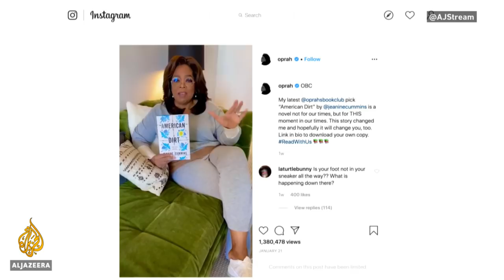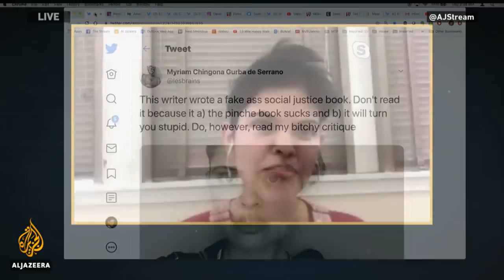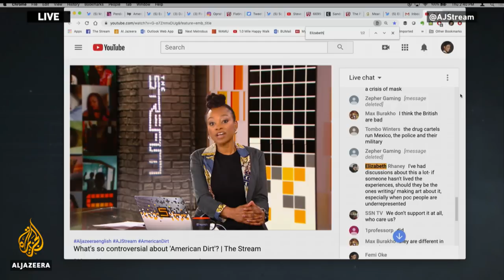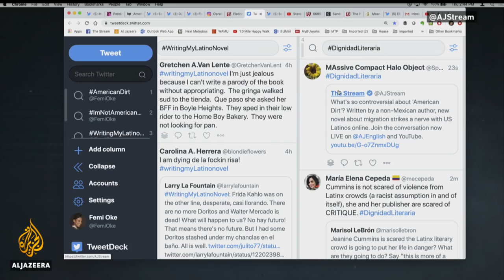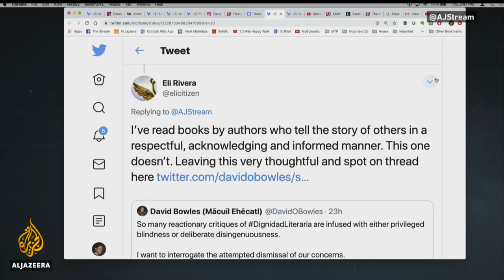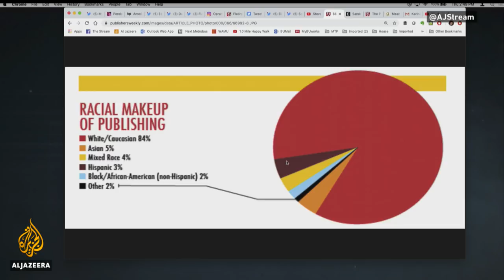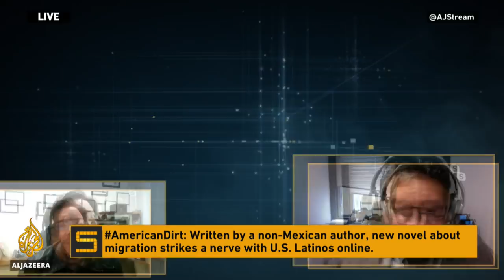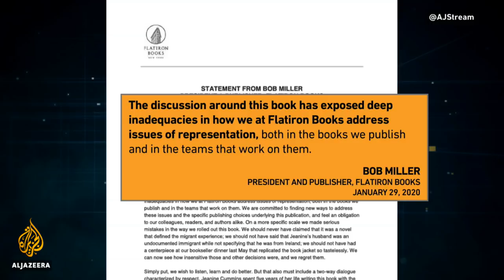What's so controversial about 'American Dirt'? | The Stream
“American Dirt”, written by Jeanine Cummins, tells the story of a middle class Mexican woman and her 8-year-old son who are suddenly forced to flee for the US border after a drug cartel murders their family. It has earned a coveted spot in Oprah Winfrey’s book club and garnered praise by the authors John Grisham and Stephen King, as well as Mexican American authors Sandra Cisneros and Erika Sanchez.

The newly published novel - written by an author who is neither Mexican nor a migrant - is now at the centre of a debate over who gets to tell the stories of historically marginalised people and the issues that can result from a lack of diversity in a white-dominated US publishing industry.

Cummins says the intent of the book was to humanise the US conversation around immigration. But, critics online say the book is rife with Mexican stereotypes and cultural misrepresentations.

In this episode, we'll discuss reactions to the book and what the publishing industry should do to highlight the stories of underrepresented communities.